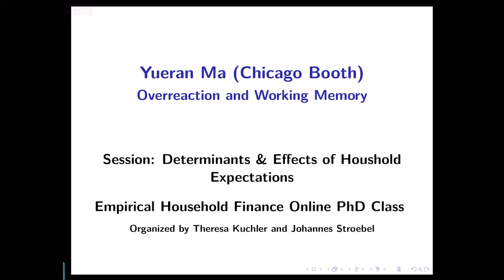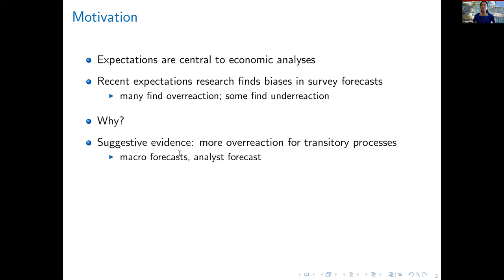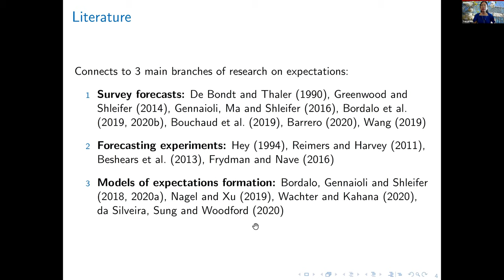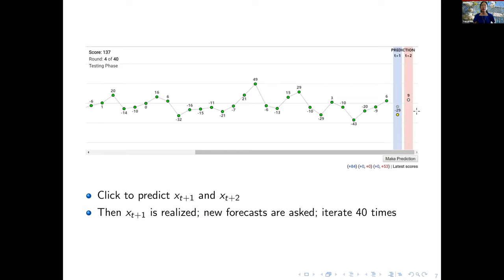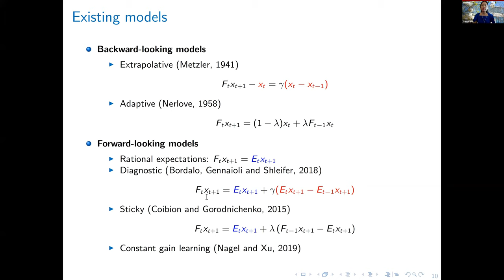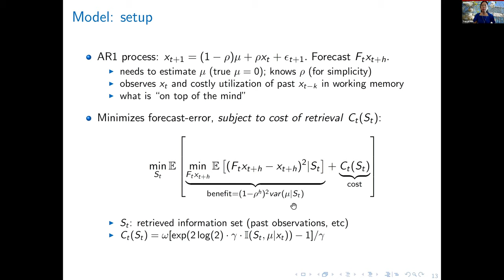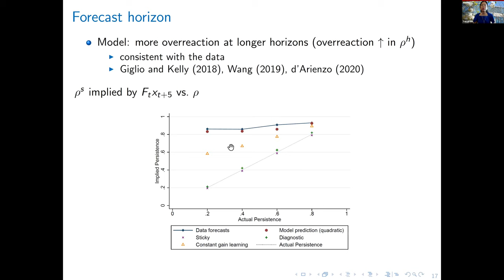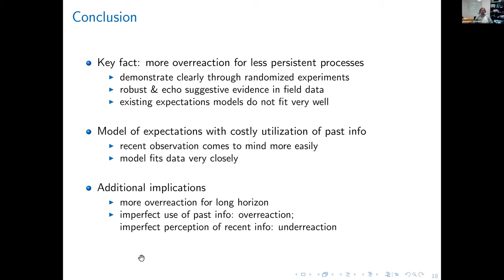EHHF Expectations - Yueran Ma